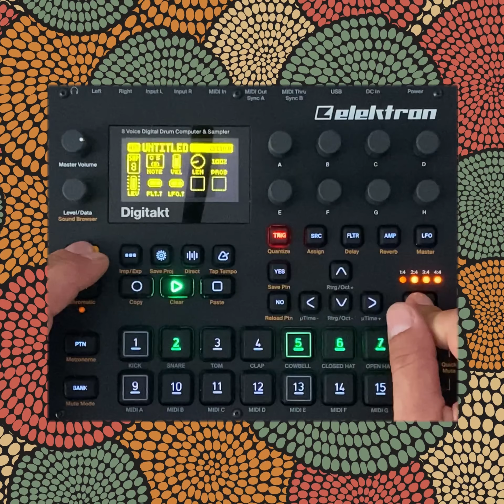🌍 S A P I E N S 🌍 EP track 7/7 🪘le jour des enfants 🪘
m u r m u r e
🇫🇷 French music producer
🎛 Modular synthesizer, Digitakt, Organelle & Opz user
🎵 Live performer : online, concert, festival, vernissage, …
🌍 📍Saint-tropez

I find the murmures in life and compose music with them.

EP composed with modular synth and loopy pro, mixed with digitakt, mastered with ipad and landr.